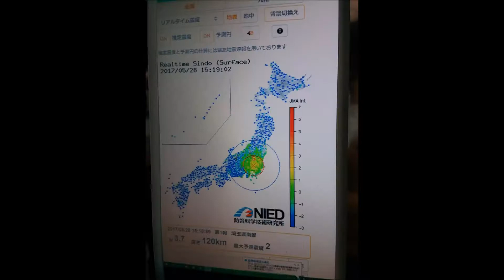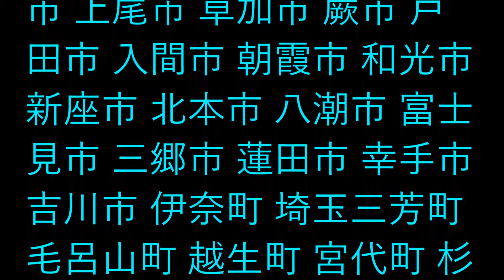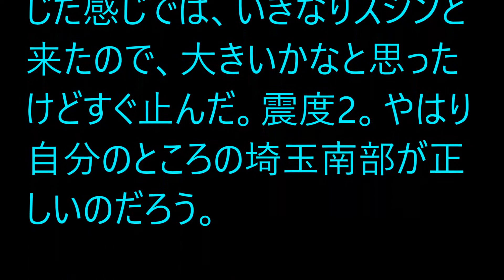地震速報 埼玉南部 震度２ 2017 5 28 １５時過ぎ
↓人気動画集↓
特別展「始皇帝と大兵馬俑」 国立国際美術館  大阪・中之島　開催中　10月2日まで
でんでらりゅうば　ＣＭ　仲里　長崎弁童歌　ルーツ　旅順港　日露戦争 Hirose at Russo-Japanese War
キム　ソンイ　김송이　KIM Song I　北朝鮮　卓球シングル銅メダリスト　カットマン
有村架純　あまちゃん　兵庫伊丹出身　有働　関西弁トーク　いい　あさいち　Kasumi Arimura

↓こちらもいかがですか。↓
テレビで見ました！